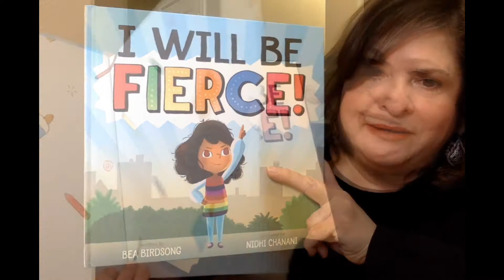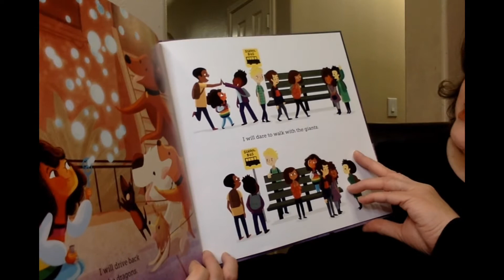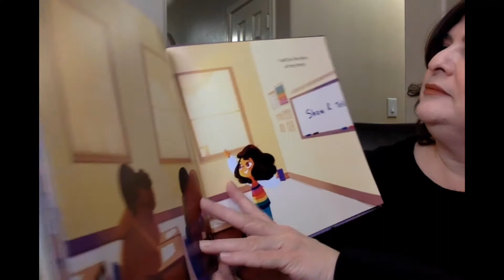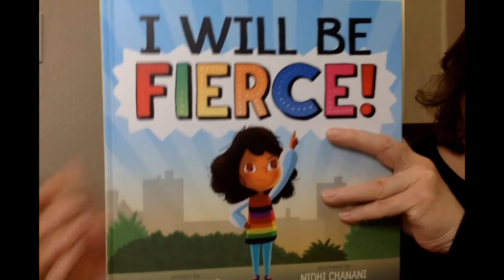I Will Be Fierce!